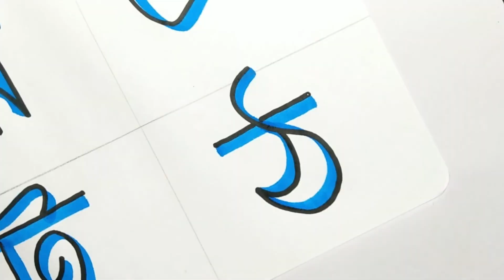how to calligraphy & hand writing | How to write Bengali Alphabets | Part 4 | মোটা অক্ষরে বাংলা লেখা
Beautiful Calligraphy & Lettering with a brush Pen | 3D Bangla Lettering | Amazing Calligraphy 6

Hello friends, I am Soumen Mondal. My channel name is calligraphy with soumen. this is my new upload to improve your Bangla alphabet writing, calligraphy, lettering, hand lettering, hand lettering, brush lettering, cursive Writing skill. Basic signboard writing drawing for beginners. How to write Bengali alphabets. Bānlā sbarabarṇa likhā. bānlā byañjanabarṇa likhā. how to write alphabet vowels and consonant writing. I have seen how easy handwriting fonts, font, styles warm-ups. I showed you how to improve your handwriting, Any kind of letter drawing, pencil drawing and drawing skills. These tutorials are for beginners. How to start drawing. Bangla & English letters 3d drawing. These are the best Bangla alphabet writing and tips to improve drawing skills. Please listen carefully because I have told you some tips in between to improve your handwriting skills. This is very basic but very important. Every day you should practice it and you will see your brush lettering, cursive, pen, modern skills improve a lot. How To Calligraphy & Hand Lettering for Beginners! Tutorial.

From now on, I will upload videos related to drawing, acrylic painting, watercolour painting act.

From now on, I will upload videos related to kids drawing, paintings.